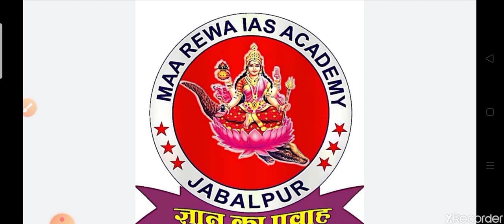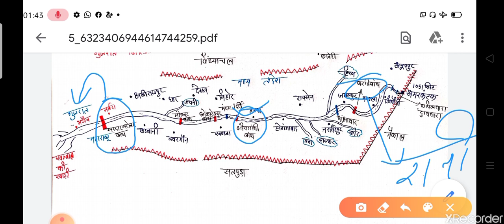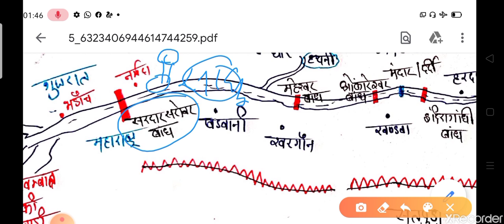मध्य प्रदेश की नदिया नर्मदा नदी पार्ट - 3 । नर्मदा पर स्थित प्रमुख जलप्रपात। नर्मदा की परियोजनाएं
नमस्कार दोस्तों
इस वीडियो में हम नर्मदा पर स्थित प्रमुख जलप्रपात और परियोजनाएं लेकर आए हैं, जो कि आपको एग्जाम के लिए अति महत्वपूर्ण होंगे।

धन्यवाद 🙏